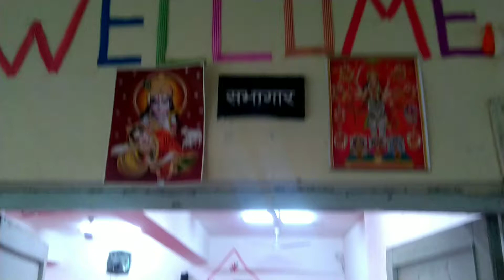The renoveted hall of our school MSVH and class by Harish Panwar during school hours 🙏💐 PE🙏